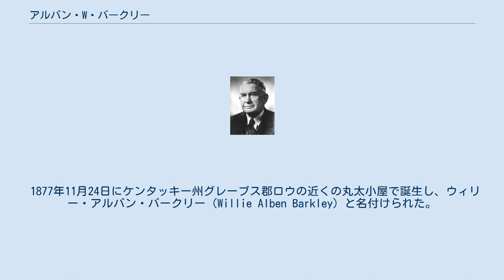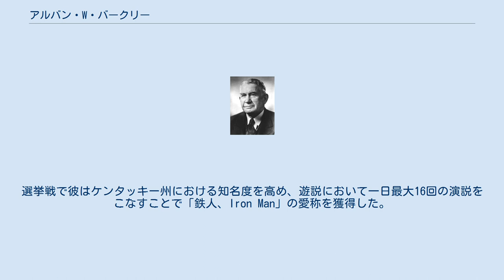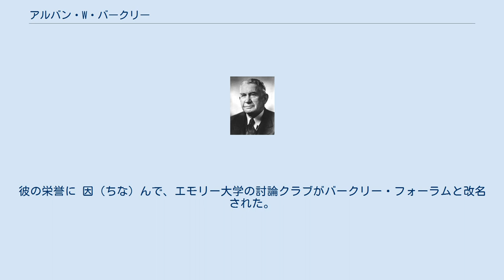アルバン・W・バークリー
アルバン・ウィリアム・バークリー（英語: Alben William Barkley、1877年11月24日 - 1956年4月30日）は、アメリカ合衆国の政治家。
同国第35代副大統領（在任: 1949年1月20日 - 1953年1月20日）。
ケンタッキー州選出連邦下院議員、同州選出連邦上院議員、連邦上院で多数党、少数党の院内総務を歴任した。
 1877年11月24日にケンタッキー州グレーブス郡ロウの近くの丸太小屋で誕生し、ウィリー・アルバン・バークリー（Willie Alben Barkley）と名付けられた。
両親のジョン・ウィルソン・バークリーとエレクトラ・イライザ・スミス・バークリーは、信心深い小作人であった。
同州クリントンのマーヴィン・カレッジに入学、スピーチと討論に優れた彼は、1897年に同校を卒業し、ジョージア州オックスフォードのエモリー・カレッジ（今のエモリー大学）に入学し、デルタ・タウ・デルタに加わった。
1900年に卒業し、その後バージニア州シャーロッツビルのバージニア大学法律学校に入学した。
彼が「ウィリー・アルバン」から「アルバン・ウィリアム」に改名したのはこの頃であった。
 1901年に法曹界入りしケンタッキー州マクラケン郡のパデューカで弁護士業を始めた。
1905年から1909年までマクラケン郡検察官、1909年から1913年までのマクラケン郡裁判所の判事を務め、都市の住民よりむしろ農民に同調した進歩人として名声を築き上げた。
そのエネルギッシュで気さくな選挙活動と、巧みな演説技術はバークリーを地元の民主党における有力候補とした。
彼は1912年の議会予備選挙で3人の対立候補を破り、連邦下院議員となった。
 ケンタッキー州第1選挙区で民主党から第63議会及び次の6つの議会（1913年3月4日 - 1927年3月4日）への下院議員に選出された。
下院議員として禁酒法の改正及びボルステッド法の延長に尽力した。
 彼は1923年のケンタッキー州知事選において反石炭・ギャンブルの活動を率い、州全体にその名が知れ渡った。
バークリーは民主党知事候補指名を僅差で失ったが、選挙におけるその唯一の敗北は、1926年の上院選への出馬を助けることとなった。
選挙戦で彼はケンタッキー州における知名度を高め、遊説において一日最大16回の演説をこなすことで「鉄人、Iron Man」の愛称を獲得した。
 1926年に上院議員に選出された。
1932年・1938年・1944年・1954年に再選され、1927年3月4日から1949年1月19日の彼の辞職まで同職を務めた。
また1937年から1947年まで院内総務、1947年から1949年まで少数院内総務を務めた。
 1932年のシカゴにおける民主党全国大会で基調演説を行った。
同大会ではフランクリン・ルーズベルトが大統領候補に選出された。
また、1936年及び1948年のフィラデルフィアにおける民主党全国大会でも基調演説を行っている。
1933年12月に民主党カンファレンスの副議長及び上院院内総務ジョセフ・T・ロビンソンのアシスタントとなった。
彼はロビンソンと共にニューディール政策関連法の可決に取り組んだ。
例えば証券取引所法・全国労働関係法（ワグナー法）・社会保障法などであり、これらは1934年から1936年にかけて上院を通過した。
1937年の司法手続改正法案が実施される間にロビンソンは死去し、バークリーはミシシッピ州選出連邦上院議員のパット・ハリスンと院内総務の座を争った。
投票では38対37と1票差でハリスンを破ることとなる。
 バークリーの最初の妻のドロシー・ブロワー・バークリーは長期の病気療養の後1947年に死去した。
そのような個人的労苦にもかかわらず、バークリーの公的人格は高く評価された。
彼は最も人気がある民主党員として格付けされて、ルック誌の最も「魅力的な」アメリカ人の座をドワイト・D・アイゼンハワー将軍と争った。
外交官のダグラス・マッカーサー2世は娘婿である。
 1948年にトルーマンの伴走候補者に選ばれ、1949年1月20日から1953年1月20日まで副大統領を務めた。
1952年に民主党の大統領候補の指...